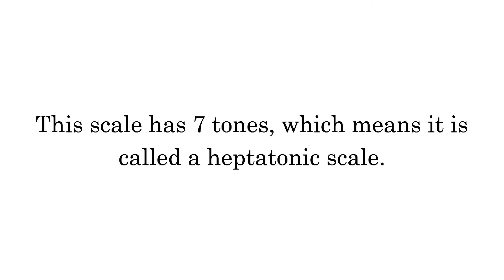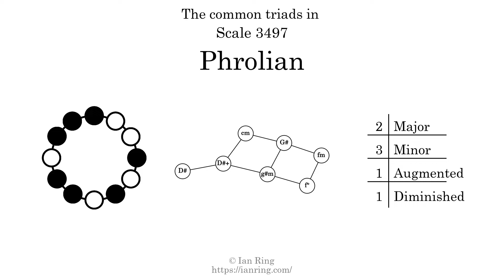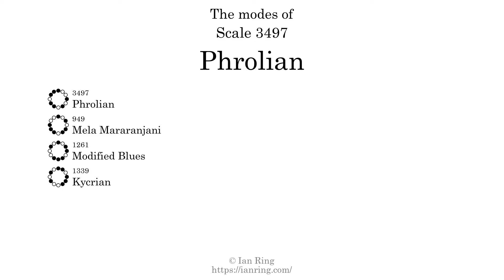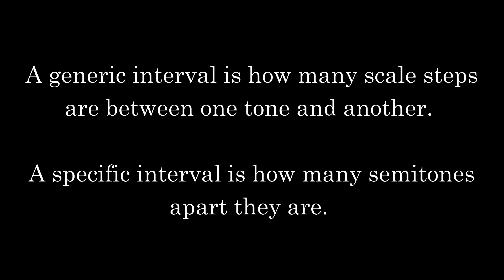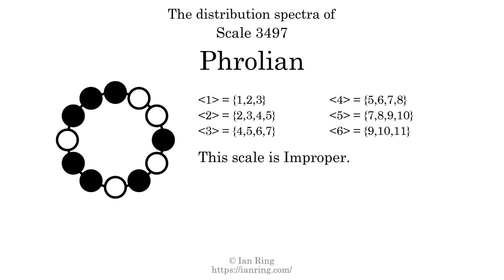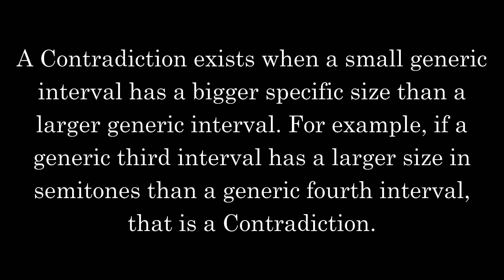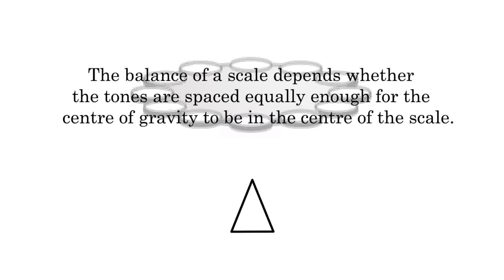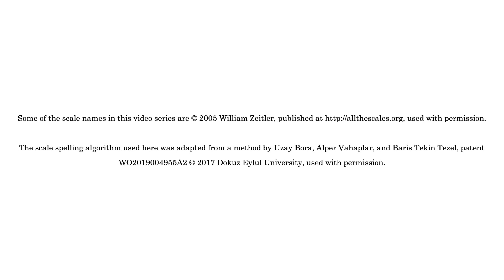Scale 3497: Phrolian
More than you will ever need to know about Scale 3497, a heptatonic scale also known as "Phrolian". Part of an enormous series of scale analysis videos by The Exciting Universe Of Music Theory.